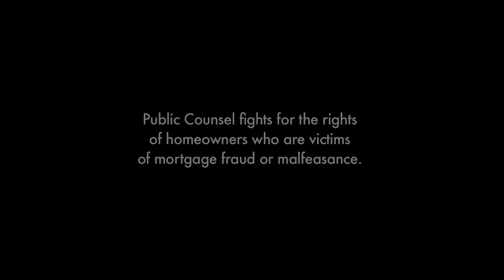How Public Counsel saved a family's home from an unlawful foreclosure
Ceith and Louise raised 8 children in their tidy home. But in 2013 they suddenly received an eviction notice after their house was unlawfully sold at foreclosure. Public Counsel filed suit to stop the eviction and overturn the foreclosure. "They stepped up to the plate and hit a home run for us, for our family," said Ceith. "We're eternally grateful for that."